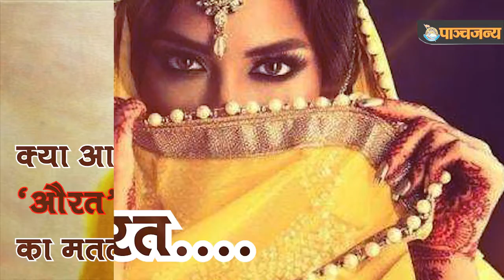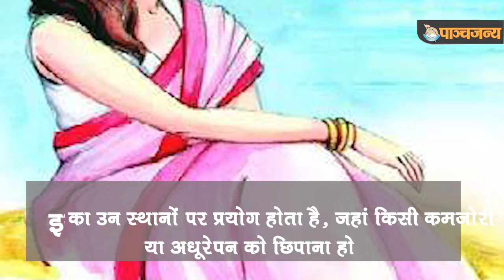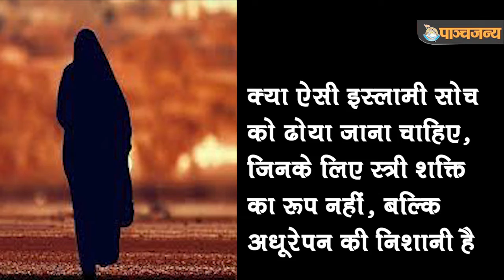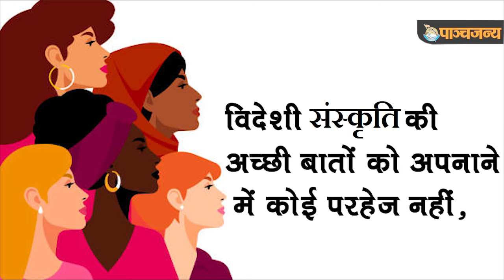'औरत' का मतलब जानेंगे, तो फिर कभी 'औरत' नहीं बोलेंगे | Real Meaning of Aurat Word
क्या आप इस ‘औरत’ शब्द का मतलब जानते हैं ? ये ‘औरत’ शब्द कहां से निकलकर आया ? कैसे औरत शब्द का भारत में प्रवेश हुआ?
कैसे ये औरत शब्द आम भाषा में प्रयोग होने लगा ? क्या महिलाओं के लिए ‘औरत’ शब्द का इस्तेमाल करना चाहिए? औरत बोलने में ऐसा क्या है, जो बहुत गलत है ? क्यों किसी स्त्री को औरत बोलना उसका अपमान करने जैसा है? औरत शब्द का इस्लाम से क्या संबंध है ? क्या आप इन सारे प्रश्नों के उत्तर जानते हैं ? अगर नहीं तो इस वीडियो को देखने के बाद आप औरत शब्द बोलना छोड़ देंगे